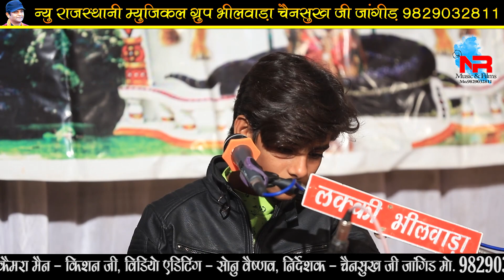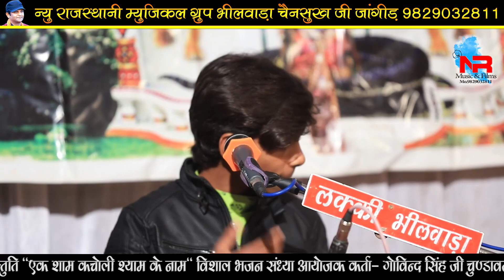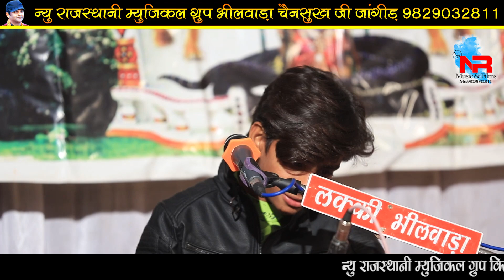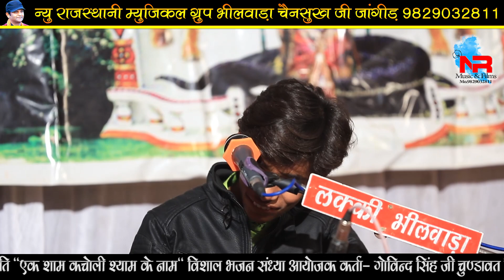हेली भजन || हर्षित लोहार || संगत करो निर्मल संत री || Rajasthani Heli Bhajan || Desi Marwadi Bhajan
VIDEO Credits:-
❂ Title : Sangat Karo Nirmal Sant Ki
❂ Singer : Harshit Lohar
❂ Music Label : NR Music & Films
❂ Producer : Lucky Jangid
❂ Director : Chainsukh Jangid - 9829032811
❂ sound - Lucky sound system
❂ Online Promotion & Pulicity Design : Lakhan